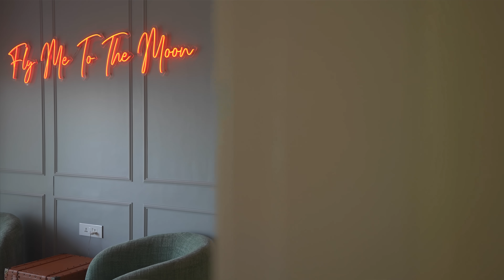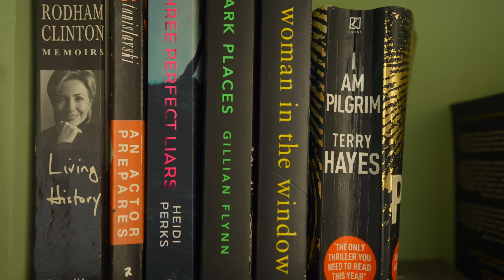Inside Aditya Seal & Anushka Ranjan's Cozy Mumbai Home | AD Visits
In the first of our new video series, actors (and newlyweds) Aditya Seal and Anushka Ranjan give us a glimpse of their first home together, designed by Disha Bhavsar and Shivani Ajmera of Quirk Studio. The designers traded the fanfare and footlights of showbiz in favour of a tranquil sanctuary full of warmth, light, and plenty of love. With pastel walls, pretty accents and a stool that matches their dog, the couple's apartment is more English country jewel box than Mumbai duplex.

ABOUT ARCHITECTURAL DIGEST INDIA::
Architectural Digest brings the best in Indian and international architecture and design.